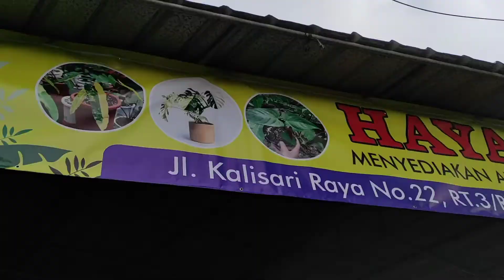WAJIB DATANG KE HAYATI GARDEN GUDANGNYA VARIEGATA DAN ANTHURIUM. EPS 24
Wajib ke hayati garden,karna banyak tanaman hias variegata dan anthurium.
Untuk teman-teman yang lagi cari tanaman hias langsung saja merapat dan tonton videonya sampe selesai.
Dan buat para pecinta tanaman hias yg mau pesan bisa melalui online.

Nama GH : Hayati garden

Alamat : Jl.kalisari raya no.22 rt 03/03 kalisari,cijantung,jakarta timur

Note : bila ada pertanyaan tentang harga dan pemesanan silahkan hubungin nomor yg ada deskripsi.

Dukung dan ikuti terus chanel FAIZAN PLANT karna kami akan update harga - harga dan stok terbaru.
(mohon maaf apabila ada salah dalam penulisan dan penyebutan nama - nama tanaman).